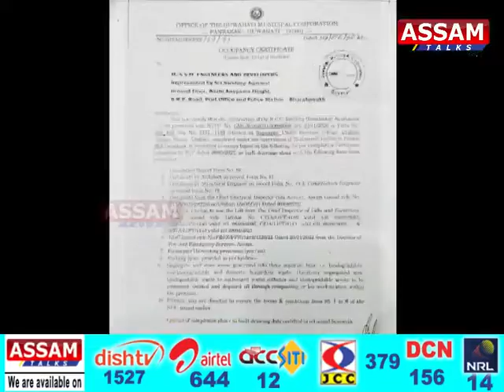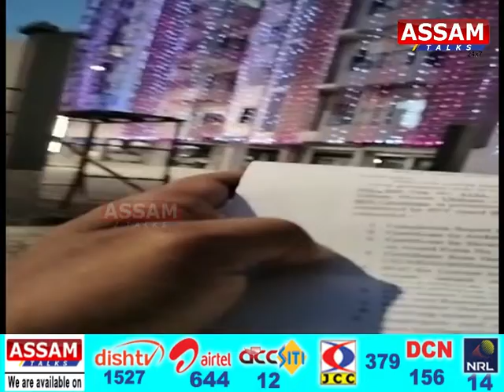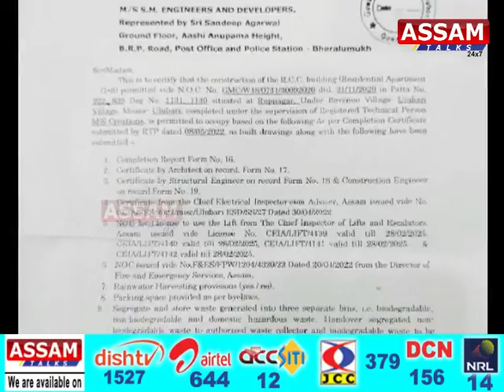কিয় বাৰে বাৰে অভিযোগ উঠিছে ৰাজীৱ নেওগৰ বিৰুদ্ধে ? ASSAMTALKS I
গুৱাহাটী পৌৰনিগমৰ বিৰুদ্ধে আন এক অভিযোগ
এই অভিযোগ ASSOCIATE PLANNER ৰ বিৰুদ্ধে
কোন এইগৰাকী ASSOCIATE PLANNER ?
কিয় বাৰে বাৰে অভিযোগ উঠিছে ৰাজীৱ নেওগৰ বিৰুদ্ধে ?
এই সন্দৰ্ভত চাওঁক আমাৰ এক প্ৰতিবেদন